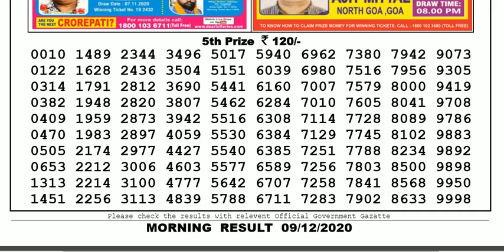Lottery Sambad Lottery Result 11.55am 09.12.20 Nagaland Lottery Live gdn